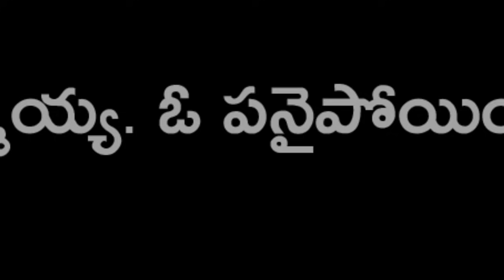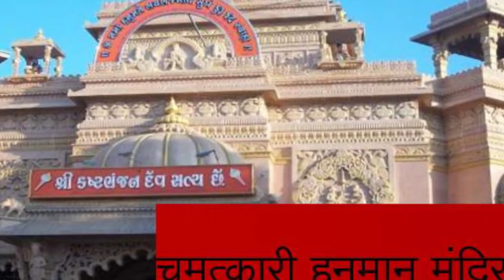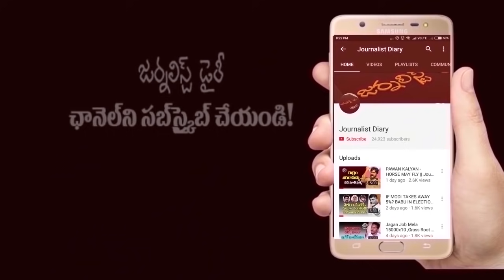Journalist Diary || SATISH BABU || సామి ఇక్కడే పుట్టాడు సరే.. మరి ఆ విషయం కనుక్కోలేకపోయారా?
JournalistDiary || SATISHBABU || సామి ఇక్కడే పుట్టాడు సరే.. మరి ఆ విషయం కనుక్కోలేకపోయారా?